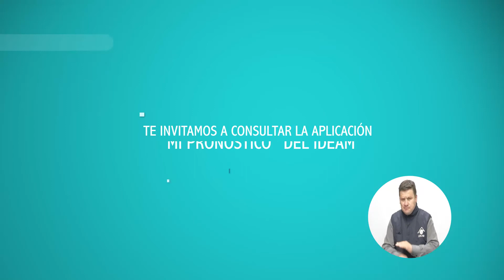Pronóstico del tiempo - Mañana del miércoles 24 de enero de 2018